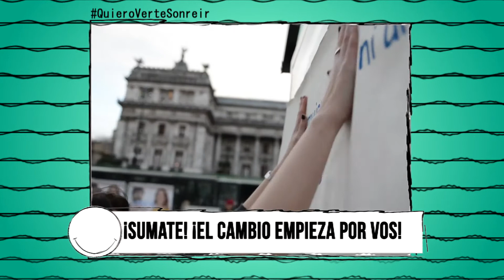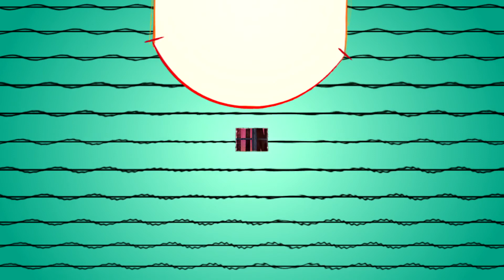Emanero - Quiero Verte Sonreir 2017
El rapero más destacado de la argentina cuenta sobre su campaña contra el bullying  "Si no hacés nada sos parte"´